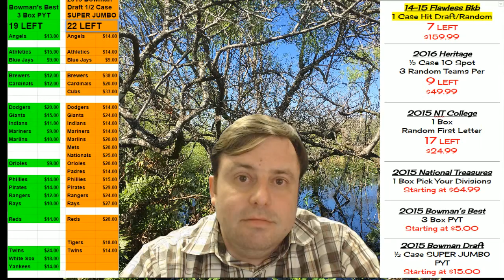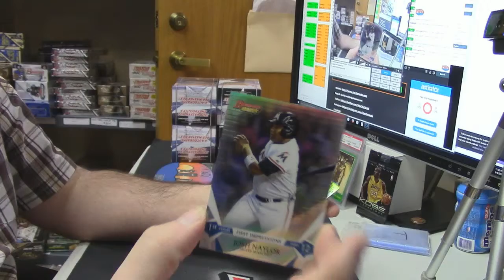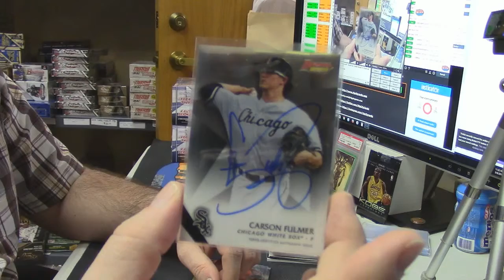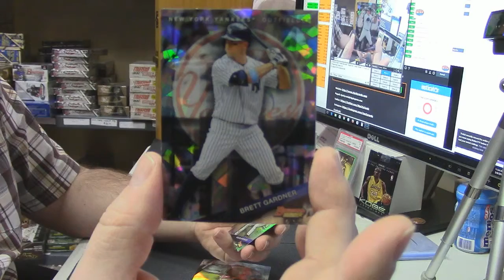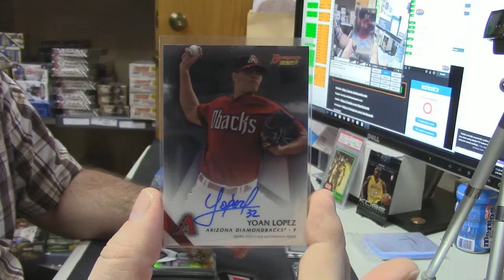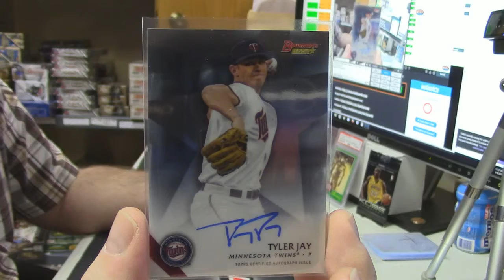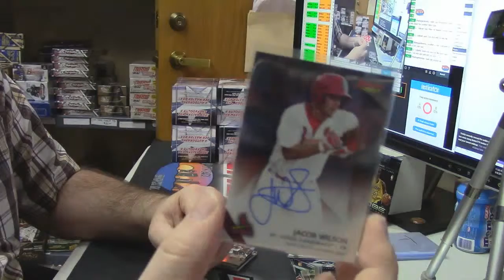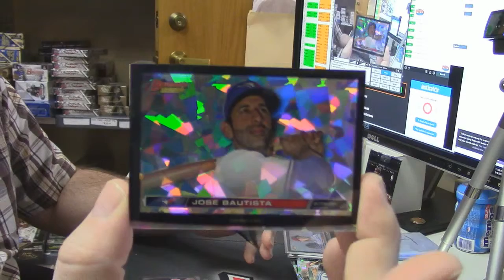2015 Bowman's Best vintageheroes